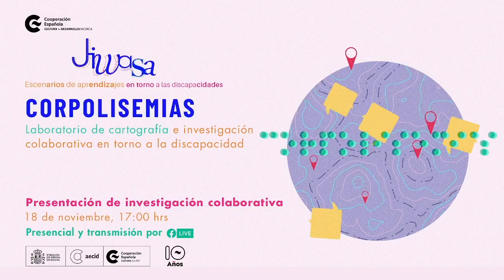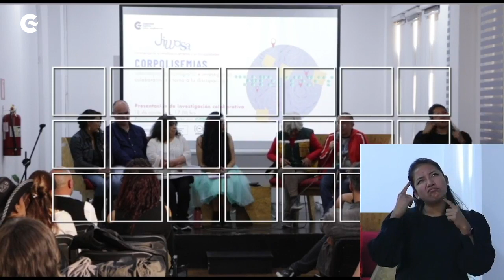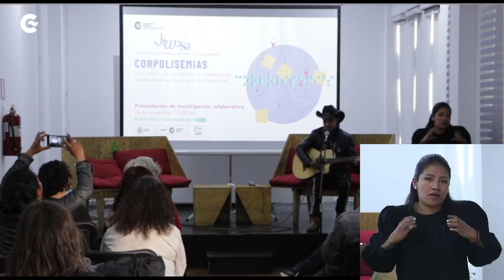Corpolisemias: presentación de la investigación colaborativa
El aboratorio de cartografía e investigación colaborativa en torno a la discapacidad Corpolisemias, que durante 3 jornadas ha reunido ideas, y reúne sentires y necesidades del sector de personas con discapacidad en el país, dictado por el colectivo argentino 'Iconoclasistas' , presenta los resultados en una sesión abierta al público.

Dentro de la investigación se encuentra el trabajo de 16 personas con ideas diversas y creativas en torno a las discapacidades. Es la propuesta de mejores espacios, oportunidades y realidades para el sector.